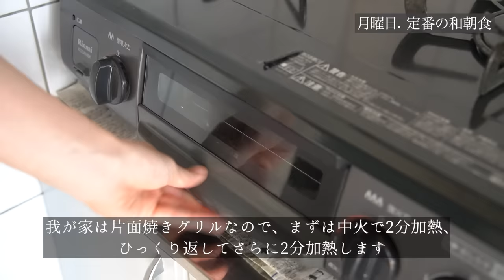【ダイエット中の1週間朝食レシピ】時間をかけずに「美味しい」から始める朝。ズボラな私が5分で作る、朝ごはんレシピ5選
※タンパク質量は食品成分データベースのサイトを参考にしていますが、計算間違いしていることもありますので、数値で食事管理している方は必ずご自身でも計算してください。

 ■1日に必要なタンパク質量の計算式
自分の体重（kg）x 1.6g = 1日の摂取目標（g）
1日の摂取目標（g）÷ 3食 = 1食あたりの摂取目標（g）
※初めて挑戦する方は、自分の体重（kg）x 1gからでOKです☺️

参考にした書籍：眠れなくなるほど面白い 図解 たんぱく質の話

▼ 目次
01:15 冷凍・冷蔵ストックの紹介
03:21 買い物リスト
03:30 月曜日.  基本の和定食
05:53 火曜日.  梅のりわさび茶漬け+卵焼き
07:36 水曜日.  オートミールピザ+ツナとアボカドのサラダ
10:05 木曜日. オートミールパンケーキ+ツナとアボカドのサラダ
11:37 金曜日. アボカドスムージー
12:49 最後に
▼ 今回使った材料や道具
小分け保存容器：ダイソー 小分け保存容器95mL×4マス
シリコンの保存袋：stasher サンドイッチ/Mサイズ
軽量カップ：OXO アングルドメジャーカップ 中 500ml
シリコン蓋：IKEA KLOCKREN クロックレン
ハンドブレンダー：YIHAI つぶす・混ぜる・きざむ・泡立てる・砕く 1台5役(ブラック) フードプロセッサー
プロテイン(プレーン)：FIXIT ホエイ プロテイン THINK SIMPLE 1kg WPI (プレーン)
エプロン：Francfranc（フランフラン）ロング丈ポケット付き

▼ 今回紹介した材料一覧・レシピ

■買い物リスト(1人分)
玄米おにぎり 100g×2日分
オートミール 30g×2日分
プロテイン 30g
鮭の切り身 1切れ/50g
卵 6個
ツナ缶 1缶/70g
アボカド 1と½個
水菜. ½株/40g
ミニトマト 7個
大根 50g
しめじ 25g
豆乳 250cc
その他(海苔2枚, 梅ぼし1個, 粉末緑茶2g, その他調味料)

■月曜日.  基本の和定食
合計タンパク質量：26.2g [内訳：鮭50g(11g)+卵2つ(12.4g)+玄米100g(2.8g)]

玄米おにぎり 100g
卵 2つ
大根 50g
しめじ 25g
調味料(顆粒和風だし,味噌,めんつゆ)

‹作り方›
①冷凍の鮭は前日にチルド室に移動して解凍するか、150Wでレンジで2分加熱、もしくはアルミホイルに包んで魚焼きグリルで解凍。解凍できたら、グリルで焼き目がつくまで焼く
②ボウルに卵2個、めんつゆ(3倍濃縮)小さじ1を入れて混ぜ合わせ、卵焼きを作る
③玄米おにぎりは解凍し、海苔を巻いて全て皿に盛り付ける
④器に大根50g、しめじ25g、水150cc、顆粒和風だし小さじ½入れてレンジ600Wで3分加熱。味噌小さじ1溶かし入れたら完成

■火曜日.  梅のりわさび茶漬け+卵焼き
合計タンパク質：15.2g[内訳：卵2つ(12.4g)+玄米100g(2.8g)]

卵 2個
梅ぼし 1個
海苔 1枚
調味料(わさびチューブ,粉末緑茶,かつお節)

‹作り方›
①ボウルに卵2個、めんつゆ(3倍濃縮)小さじ1を入れて混ぜ合わせ、卵焼きを作る
②器に解凍した玄米おにぎり、粉末緑茶小さじ½、かつお節適量を入れてお湯を200cc注ぐ
③梅干し、ちぎった海苔を乗せたら完成

■水曜日.  オートミールピザ+ツナとアボカドのサラダ
合計タンパク質量：22.1g[内訳：オートミール30g(4.1g)+チーズ30g(6g)+卵1個(6.2g)+ツナ35g(5.8g)]

卵 1個
ツナ. ½缶
水菜 20g
アボカド. ½個
調味料(マヨネーズ, ケチャップ, 塩,胡椒)

‹作り方›
①ボウルにオートミール30g、水100cc、オリーブオイル大さじ1を入れてよく混ぜる
②小さめのフライパンに薄くオリーブオイルを引いて、生地を流し入れ、その上にチーズ、卵、ミニトマトを乗せて蓋をして中火で2分加熱
③フライパンの上で生地が滑るようになったら皿に盛り付けて完成
④2食分のツナとアボカドのサラダ：保存容器にツナ1缶、カットしたアボカド1個分、マヨネーズ大さじ1、ケチャップ小さじ1を入れてアボカドを潰さないように混ぜ合わせる。水菜40gを加えて軽く混ぜ合わせたら完成

■木曜日. オートミールパンケーキ+ツナとアボカドのサラダ
合計タンパク質量：20.2g [内訳：オートミール30g(4.1g)+卵1個(6.2g)+無調整豆乳100cc(4.1g)+ツナ35g(5.8g)]

卵 1個
無調整豆乳 100cc
ツナ. ½缶
ミニトマト 3個
水菜 20g
調味料(マヨネーズ, ケチャップ, はちみつ)

‹作り方›
①ボウルにオートミール30g、卵1個、無調整豆乳100ccを入れてよく混ぜる
②小さめのフライパンにバター(ギー)を小さじ1(4g)入れて、オートミールの生地を流し入れ、蓋をして中火で3分加熱する
③生地が固まったら、ひっくり返して余熱で少し表面を焼いたら、はちみつ大さじ1(12g)をかけて完成

■金曜日. アボカドスムージー
合計タンパク質量：32.9gg[内訳：プロテイン30g(26.8g)+無調整豆乳150cc(6.1g)]

プロテイン 30g
無調整豆乳 150cc
アボカド. ½個
調味料(はちみつ)

‹作り方›
①プロテイン30g、無調整豆乳150cc、カットしたアボカド½個、はちみつ大さじ1をブレンダーで攪拌したら完成

書籍「ayahare式やせるつくりおき手帖 季節の味でらくちん夜ごはん」